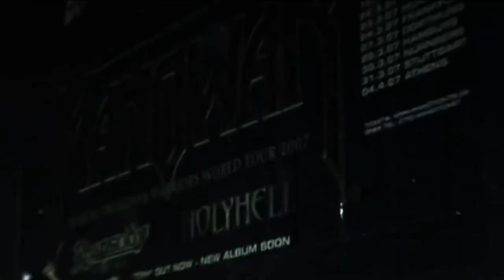Moderatörler Çıkınca Ne Yapıyor ? Manowar-Die For Metal Parody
Altyazıları açmayı unutmayın

This is a parody of Manowar-Die For Metal.
I'm just a fan.